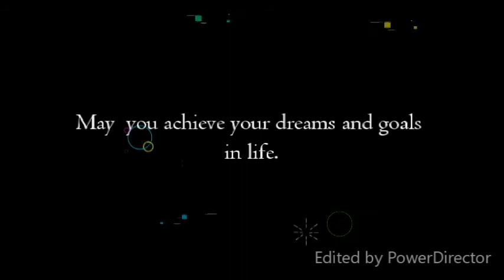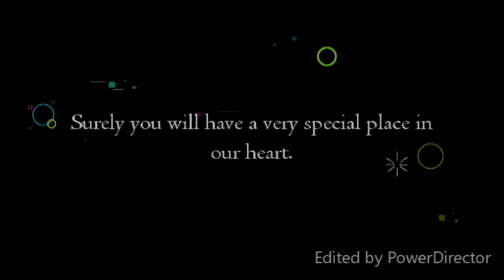X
Part 1 - SSC Batch 2019 Performances